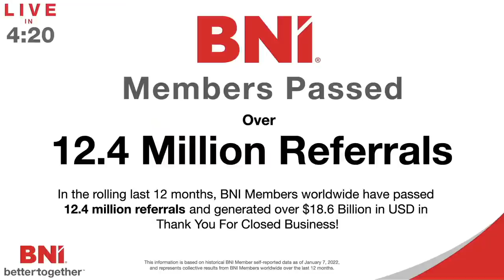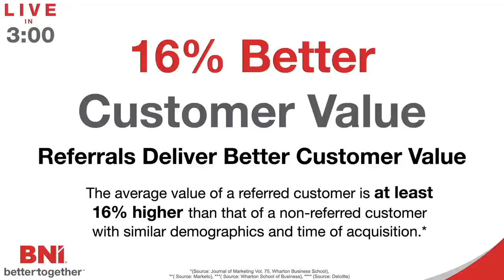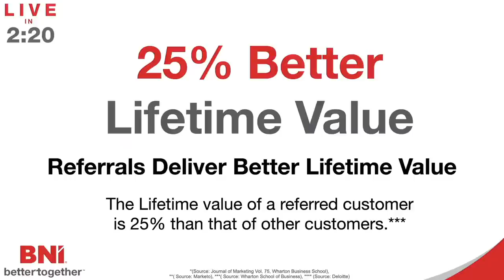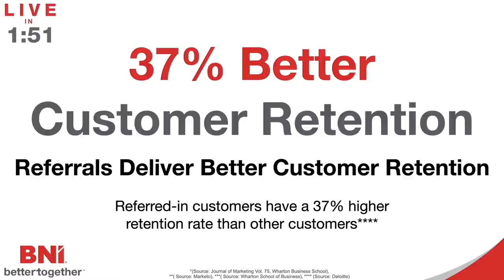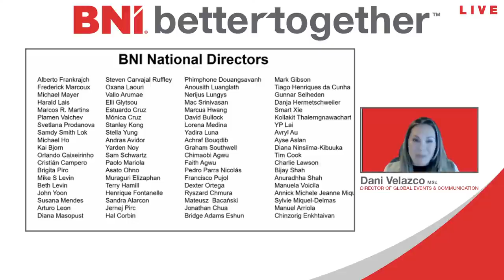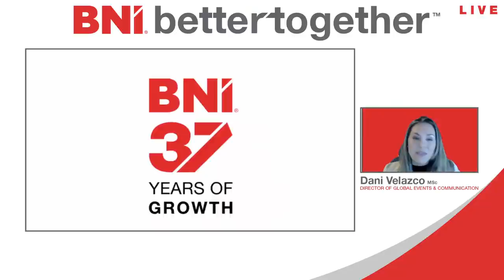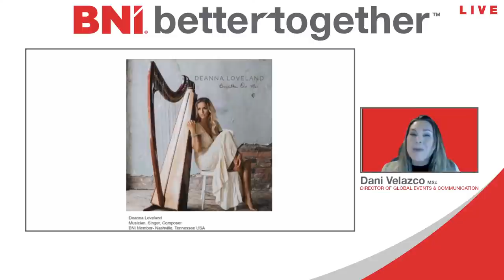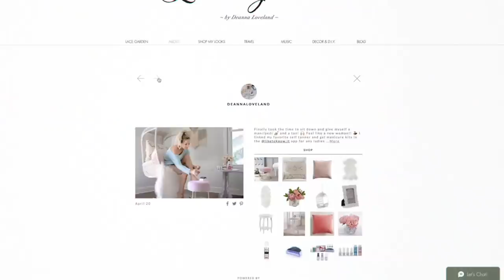BNI Better Together Youtube Live - Session 1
BNI Better Together YouTube Live Event will stream on February 7th, 2022.

Members and Visitors will be provided a lifelong learning opportunity to hear Dr. Ivan Misner and Graham Weihmiller discuss trends in 2022 for networking and business success.  Their unique global perspectives are sure to give you valuable insight to plan your extraordinary 2022.

There are 2 times you can register for 1 AM EST (USA Eastern Standard Time) or 10 AM EST (USA Eastern Standard Time).

The event will stream live on YouTube.

A separate window will open, you can select your language and live translation on demand will begin.
Languages available: Arabic, Bengali, Chinese (Simplified), Chinese (Traditional), Dutch, English, French, German, Hindi, Indonesian (Bahasa), Italian, Japanese, Korean, Polish, Portuguese, Russian, Spanish, Tamil and Vietnamese.